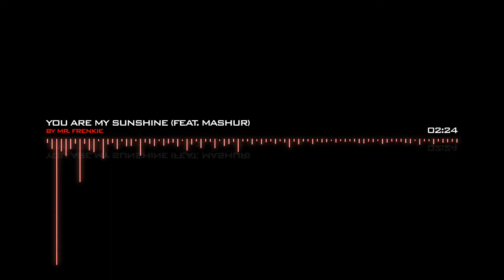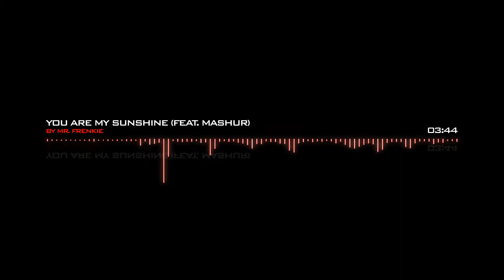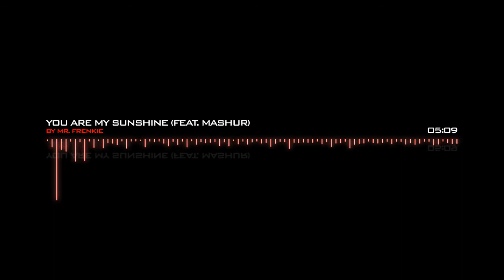Mr. Frenkie - You Are My Sunshine (Feat. Mashur)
Track's title: Mr. Frenkie - You Are My Sunshine (Feat. Mashur)